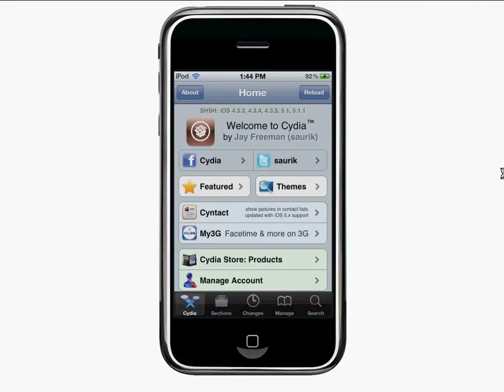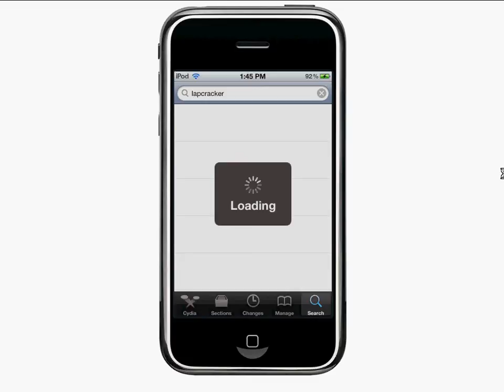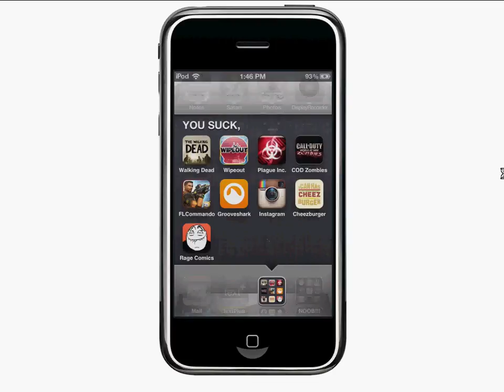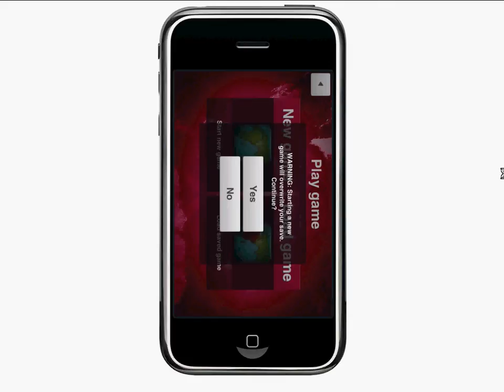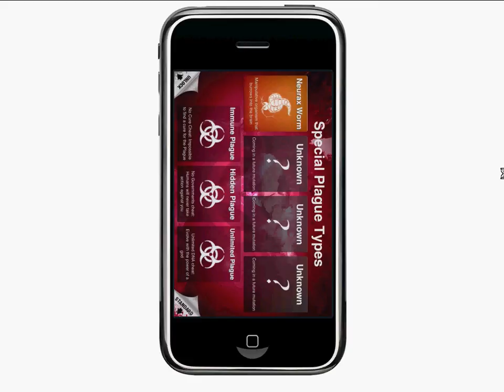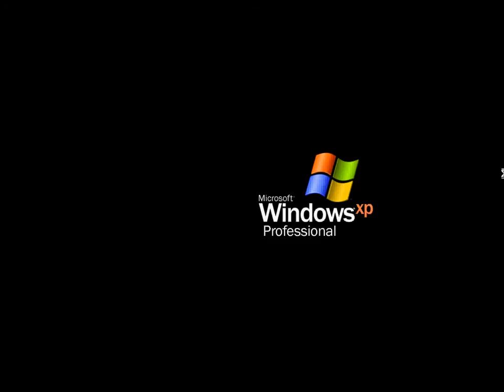HOW TO HACK PLAQUE INC IN-APP PURCHASES!!!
IGNORE, BITCHES!

"IPhone (Computer)" "IPad 2 (Computer)" "IPad (Computer)" Touch Apple Out Ipod "Apple Inc. (Organization)" Iphone "Ipod Touch" Review Store 3gs Itunes Imac Apps "IPhone 3GS (Product Line)" Everytime Application "Everytime Touch" Steve Case Giveaway Free Leopard "Touch (Delirious?